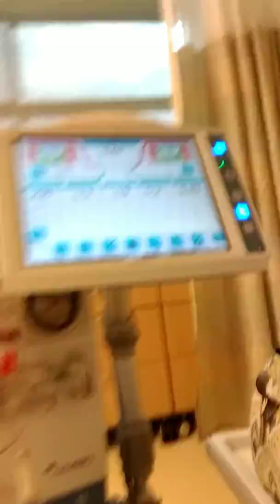iron IV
Independently giving a dose of iron to myself while doing my dialysis.